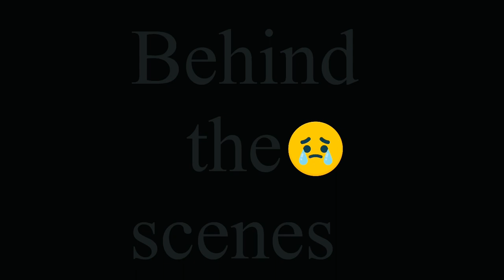Watermelon Juice in Miniature Kitchen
Watermelon Juice in Miniature Kitchen /Coolest Miniature Watermelon Juice Recipe For Summer 🍉 /Yummy Delicious Miniature Watermelon juice Making In Cutest Mini Kitchen for Summer by Miniature Cooking House

Your querries:

Watermelon juice combinations
Watermelon recipes
Funny watermelon drink Names
Watermelon drinks non alcoholic
Watermelon drink name ideas
How to make watermelon juice without sugar